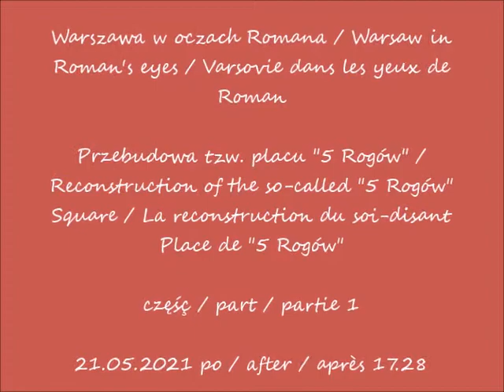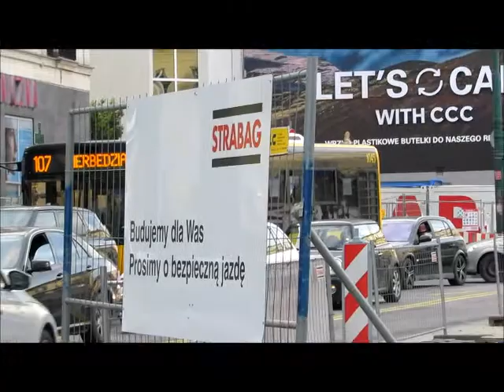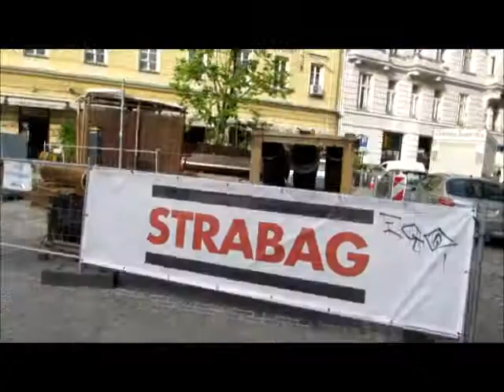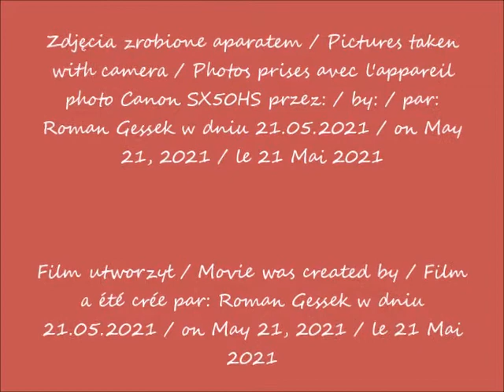2021 05 21 Warszawa Przebudowa tzw placu 5 Rogów cz 1 po 17 28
Przebudowa tzw. placu "5 Rogów" / Reconstruction of the so-called "5 Rogów" Square / La reconstruction du soi-disant Place de "5 Rogów"
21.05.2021 po / after / après 17.28